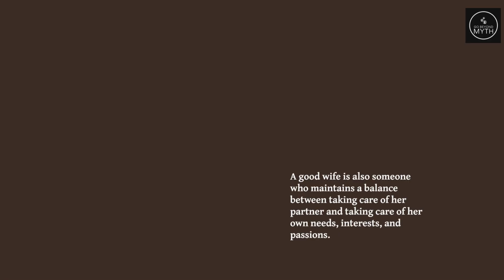What Makes A Good Wife?